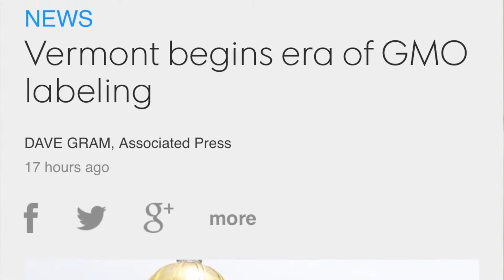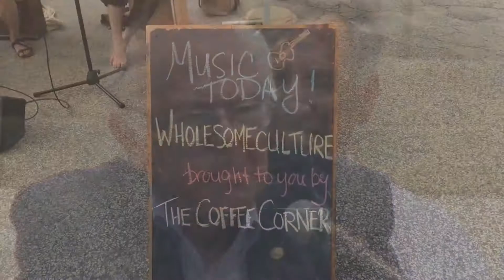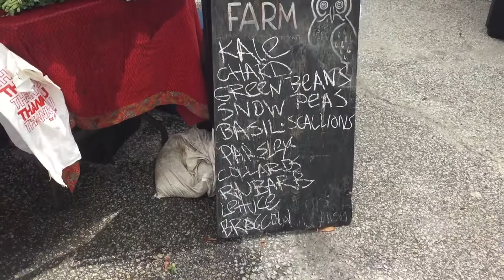Bernie Sanders speaks at the Vermont Statehouse about GMO Labeling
BERNIE. Watch C3 Studio's Capital City Farmers Market (Montpelier, VT) now.

Democratic presidential candidate Sen. Bernie Sanders speaks at the Vermont Statehouse, Friday July 1, 2016 in Montpelier, Vt., held to commemorate the implementation of the nation's first state law to require the labeling of foods made with genetically modified ingredients.